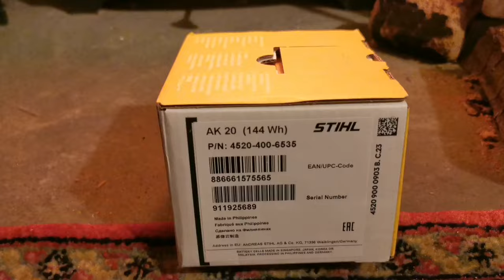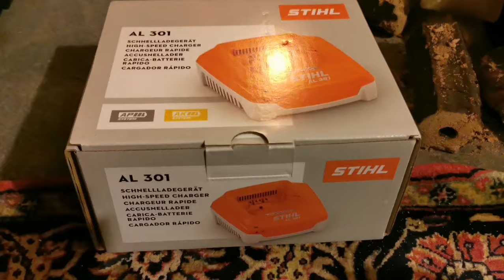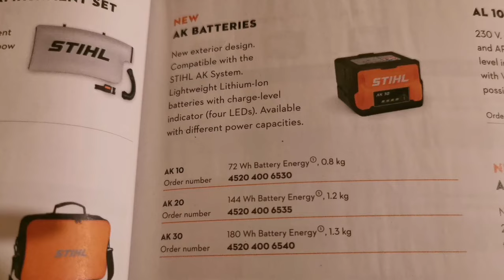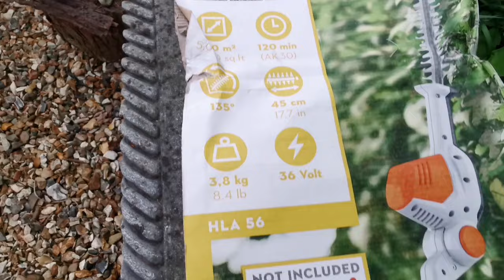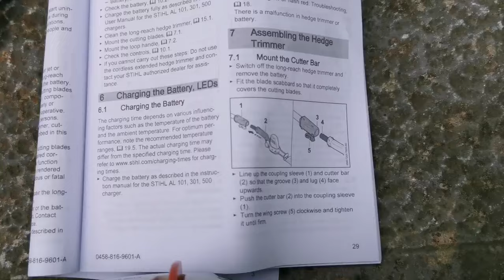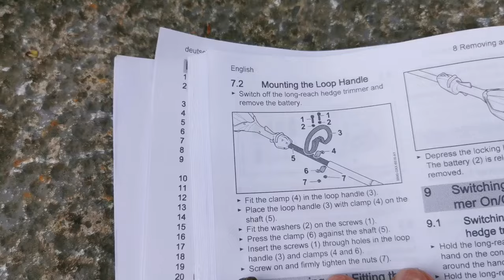Amazing Stihl HLA 56 Hedge Trimmer, AK20 Battery, AL301 Battery Charger, Unboxing, Assembly, Use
Stihl HLA56 Hedgetrimmer L/ AK Battery system
Lightweight cordless long-reach hedge trimmer for cutting taller hedges and shrubs in your garden. Double-sided blades in a droplet shape to help guide hedge material towards the cutters, adjustable head for cutting at angles ranging from -45° to +90°, detachable shaft for easy transport. Carrying length: 115 cm.v

echnical data Value
Weight kg 1) 3.8
Vibration value, right m/s2 2) 1.5
Vibration value, left m/s2 2) 1.5
Sound power level dB(A) 3) 88
Working time with AK 10 min 4) 0
Run time with AK 20 battery min 5) 0
Blade length cm 45
Recommended battery AK 20
Total length cm 210
cutting capacity mm 16
Stroke rate rpm 2.800
Tooth spacing mm 30
Battery working time with AK 10 min 6) 0-50
Working time with AK 20 min 6) 0-100
Battery working time with AK 30 min 6) 0-120
Cordless technology AK System